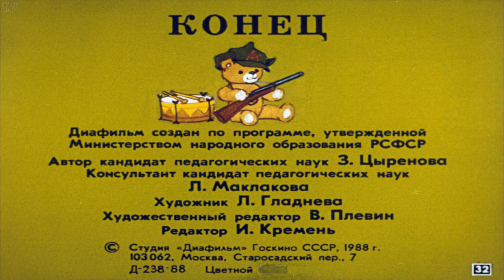Мультфильм - сказка. "Честное слово" Л .Пантелеев